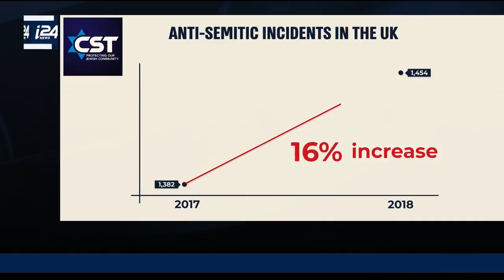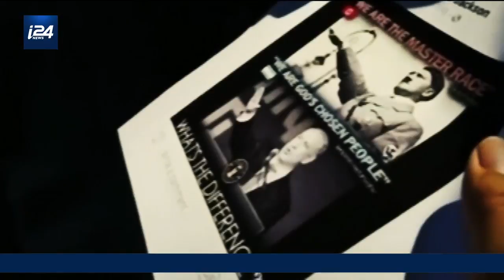Is the UK Becoming Unlivable for Jews?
NEWS DESK | Jews in Britain are fearing the worst: Jeremy Corbyn taking power. With a documented rise in UK anti-Semitism and Corbyn in the running for prime minister, British Jews may soon begin mass migrating to Israel. Our Ellie Hochenberg has the story.

Story:

Top aides to UK Labor Party leader Jeremy Corbyn provided protection to left-wing activists and interfered in the disciplinary process regarding cases of anti-Semtism, according to a BBC expose set to air on Wednesday.

At the center of the broadcast investigation is long-time confident and Corbyn's communications chief Seamas Milne, who reportedly told Labor officials that the party was "muddling up political disputes with racism."

General Secretary Jennie Formby, the highest-ranking employee in the Labor party, also meddled in high-profile cases by interfering with examination panels.

At least eight former Labor officials, including seven from the Complaints and Disputes Department, have spoken out to the investigative program Panorama on the party's anti-Semitism crisis, according to a statement released by the BBC.

"They all worked for the party over the last four years, and all have now left," the statement reads.

"Four are speaking out despite having signed (Non-Disclosure Agreements) with the Labor Party. In total Panorama has spoken to more than 20 Labor officials, which includes many of the officials who have been dealing with anti-Semitism complaints since 2015."

The Times reported earlier this week that party officials have been thrown into tumult over the soon-to-be aired expose, with key Labor figures demanding that Corbyn remove the senior aides from his staff.

One Labour source told the Times that party officials are “clearly alarmed” by the allegations provided by the BBC in a response for comment, adding “It’s very possible heads will roll.”

The Labor Party strongly denies the allegations made in the program, saying in a statement: "These disaffected former officials include those who have always opposed Jeremy Corbyn's leadership, worked to actively undermine it, and have both personal and political axes to grind."

"Labor is taking decisive action against anti-Semitism, doubling the number of staff dedicated to dealing with complaints and cases," the party added.